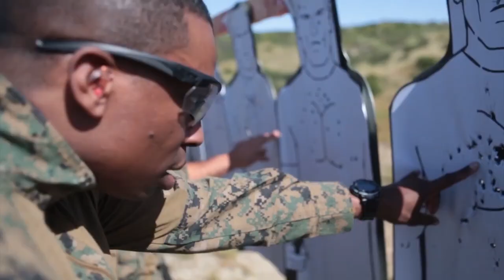Georgia Liasion Team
The Georgia Liaison Team recently returned home from deployment where they advised and assisted to enhance the readiness and institutional capacity of Georgia’s armed forces. – here is a look at what they accomplished.

(U.S. Marine Corps video by  Cpl. Jocelyn Ontiveros)